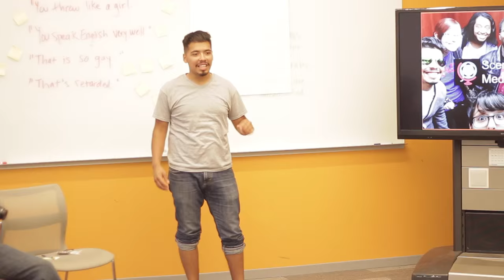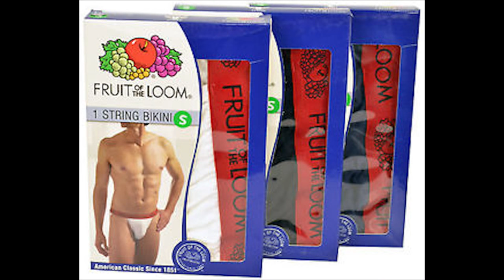Brandon Talks about Gender Norms! VLOG#9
VLOG 8-30-15

Brandon Towns talk about Gender Norms and what is *SUPPOSED* to be assigned to men!

ScenariosSundays ALLYSHIP VLOG SERIES!
Throughout the Summer we will explore the meanings of ALLYSHIP, how to help your homies, and much more!

Make sure to check back every Sunday for ScenariosSundays!

The Scenarios USA Media Corps (MC) is a group of young people age 14-18 committed to social justice and community advocacy. The MC utilizes Scenarios’ youth-written films alongside digital media tools to amplify the voices and concerns of young people around issues affecting their lives. Youth had the opportunity to be mentored by an experienced film crew member on the professional film set for Chicago film Veracity, directed by Seith Mann (Walking Dead, The Wire).

Together, the MC selected themes to investigate in Veracity, and are becoming experts in the subject matter through professional advocacy workshops (ie. microagressions and sexual identities) and dialogue. Over the course of the year, the MC meets regularly to make creative films and workshops and craft a digital engagement campaign that will launch in classrooms across the country September 2015.

*Edited by Brandon Towns

Since 1999, Scenarios has asked teens to share their realities, and they have responded with a raw and revealing constellation of voices of what it means to be a teenager today. Scenarios uses the incredible power of storytelling and filmmaking to create curricula the gives students the chance to speak out, be heard and lead on the issues that really matter to not only themselves but their communities. We start by bringing our REAL DEAL curriculum and films into middle school and high school classrooms. The curriculum engages students to think critically and creatively about the issues they face. And we say: Now Tell Us Your Story!